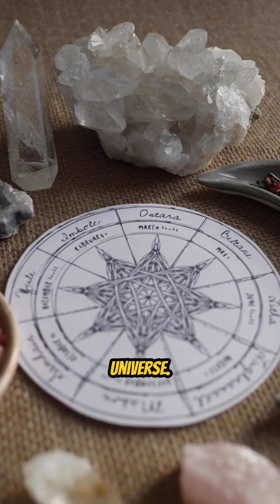Cosmic Clues to Life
🌠💫 Billions of years ago, life’s building blocks may have fallen from the sky. 🌍☄️ Follow the epic journey of amino acids hitching a ride on meteors and seeding Earth with the ingredients for life. 🔬🌱 Could the same cosmic process be happening on distant worlds right now? 👽